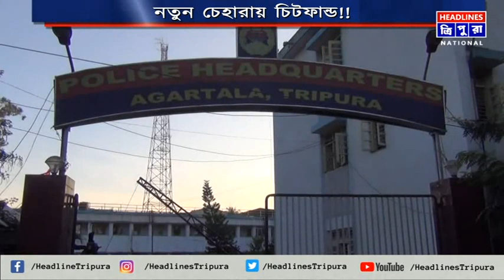রাজ্য পুলিশের গোয়েন্দা দপ্তরের ভূমিকা নিয়ে প্রশ্ন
রোজভ্যালি সারদার রাজ্যের মানুষের মারাত্মক ক্ষতির সংঘটিত করলেও এখনো রাজ্যের মাটিতে নতুন কায়দায় সক্রিয় নানান চিটফান্ড সংস্থা। অনলাইনে এরা ব্যবসার ফাঁদ তৈরি করে টাকা লুটছে। এক্ষেত্রে রাজ্য পুলিশের গোয়েন্দা দপ্তরের ভূমিকা নিয়ে প্রশ্ন উঠেছে।